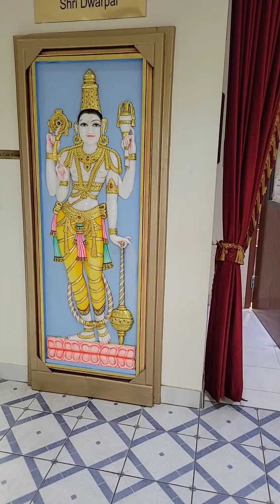14th Anniversary of Hindu Mandir of Lake County Grayslake IL